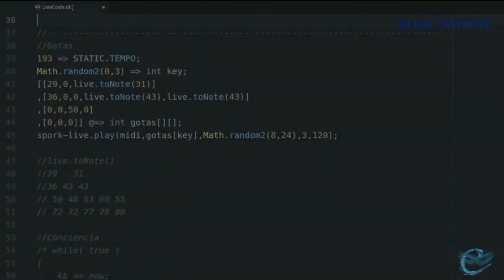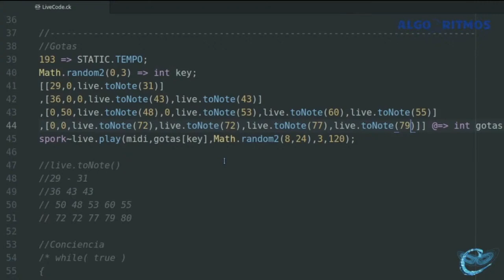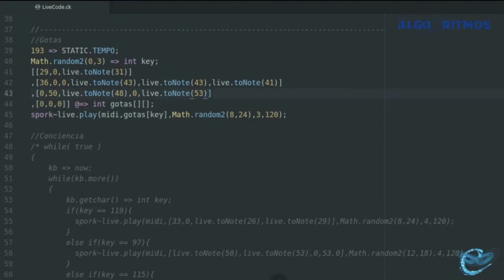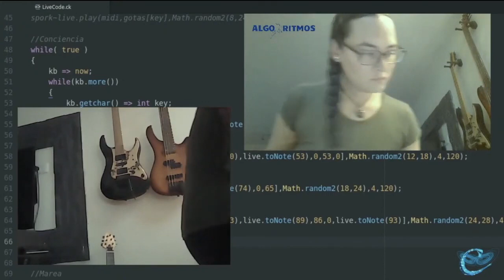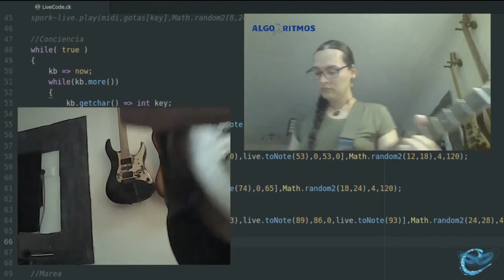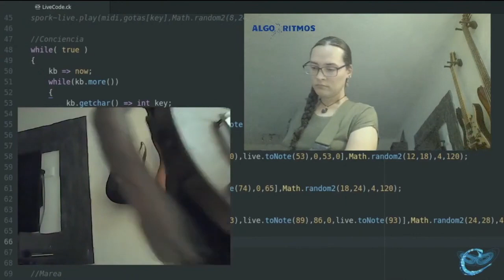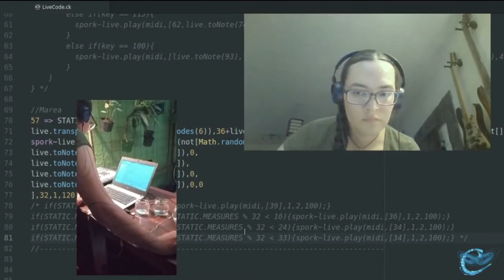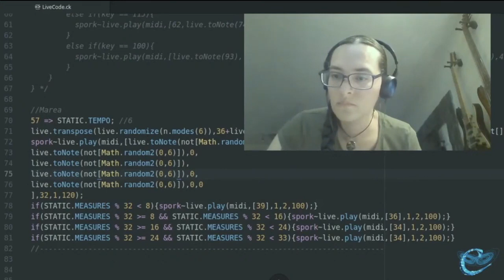LIVECODERA - CELESTE BETANCUR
Celeste Betancur